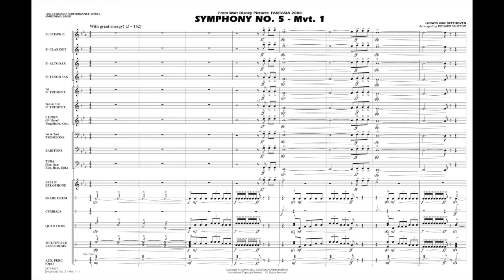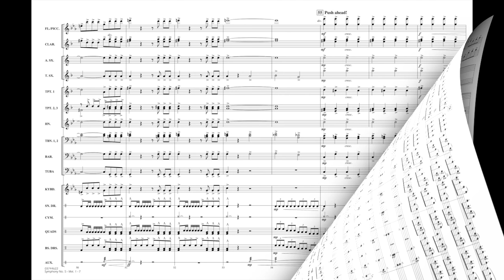Symphony No. 5 - Mvt. 1 by Beethoven/arr. Richard L. Saucedo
You simply can't do better than the power of Beethoven for an effective opening to a classical show.
HL03744621
HL03744622